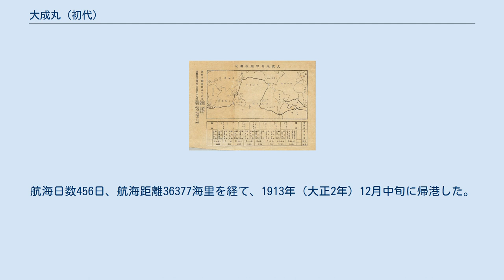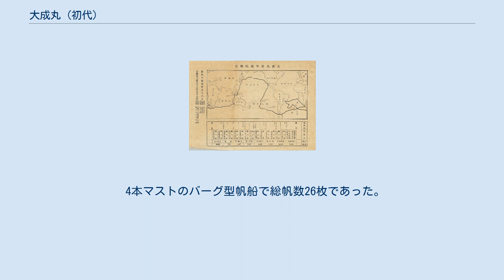大成丸 (初代)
大成丸（たいせいまる）は、日本の航海練習船。
本項目では、1904年に建造された初代を取り扱う。
 本船以前の大型練習船としては、日本初の大型練習船として1897年（明治30年）に建造された月島丸があった。
月島丸は日本の練習船として初めて太平洋往復を果たすなど活躍したが、1900年（明治33年）11月17日に駿河湾沖で台風による荒天で遭難、123名が死亡する重大海難となった。
 月島丸の喪失を受け、代船として大馬力の補助機関を有する堅牢で安全な大型帆船を国内建造することとなり、川崎造船神戸工場で起工、1903年（明治36年）12月2日に進水、大成丸と命名された。
日露戦争開戦の年に竣工した本船は海軍に徴用され、試運転後は帆装を取り外し輸送船として軍事輸送に従事した。
 その後、徴用を解かれ、帆装を復旧して練習船として復帰、1906年（明治39年）10月に最初の遠洋航海を行った。
 1910年（明治43年）10月26日、本船は第6次遠洋航海として横浜港から一度目の東回り世界一周航海に出発した。
実習生94名を含む154名が乗船、出発前日には当時の逓信大臣後藤新平が来船、訓示の後、自署入りの扇子とハンカチを乗員全員に贈った。
フランス領タヒチ、フォークランド諸島スタンリー、ケープタウン、メルボルンを経由、2度の暴風に遭遇しながらも航海日数307日、航海距離約56,300kmを経て、1911年（明治44年）8月25日に横浜港に帰港した。
 1912年（明治45年）7月上旬、本船は館山港から再び東回り世界一周航海に出発した。
実習生125名を含む180名が乗船、サンディエゴ、ケープタウン、セントヘレナ、リオデジャネイロ、フリーマントル、南洋諸島を経て帰港したが、北大西洋を航行中に明治天皇崩御の報に接したのを皮切りに、2度目の世界一周航海は苦難の連続であった。
 2度目の世界一周航海の記録 サンディエゴで船長が突如下船、後任の船長が赴任するまで47日間に渡って同港で停泊、その間に三等運転士が病死した。
その後も、無風、荒天に見舞われ、南インド洋では一月余り晴天がなく栄養失調もあり、70名以上が脚気を発症、学生2名、大工1名が病死した。
航海日数456日、航海距離36377海里を経て、1913年（大正2年）12月中旬に帰港した。
この航海には、後に初の労働大臣となる米窪満亮が乗船しており、乗船記を「大成丸世界周遊記」として東京朝日新聞に連載、夏目漱石の激賞を受けた。
周遊記は米窪太刀雄の筆名で『海のロマンス』と改題して単行本として出版され、漱石が序文を寄せた。
この単行本はベストセラーとなり、商船学校や海軍兵学校への志願者が増加したと言われている。
 その後も練習船として遠洋航海を続けた。
1940年（昭和15年）10月11日、横浜港沖で行われた紀元二千六百年特別観艦式に参加。
1941年（昭和16年）に再び海軍に徴用され、帆装を取り外し輸送船として石炭輸送に従事した。
無事終戦を迎えたが、直後の1945年（昭和20年）10月9日11時頃、神戸港内でアメリカ軍の残存機雷に触雷して沈没、実習生31名が死亡した。
 就航から沈没までの間、本船は約630,000海里を航行、63回の遠洋航海を行い、学生2,330名（延べ8,873名）が乗船した。
 4本マストのバーグ型帆船で総帆数26枚であった。